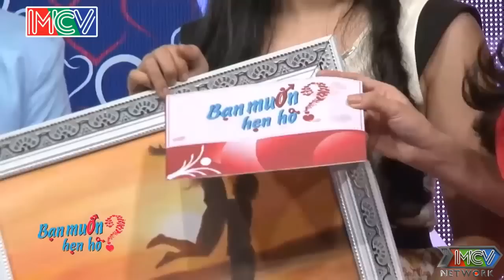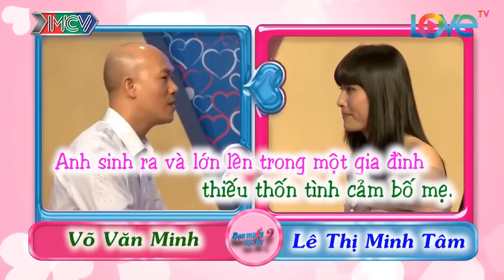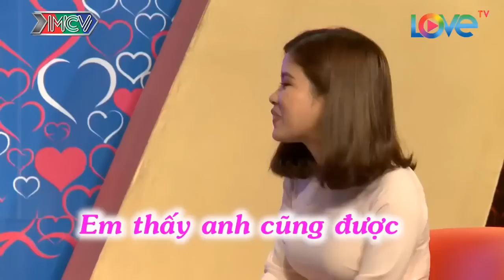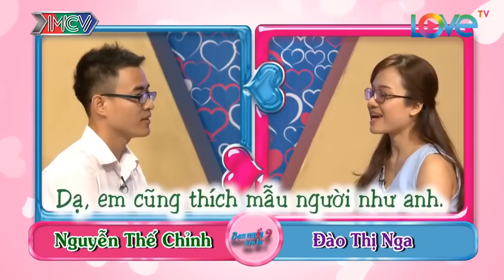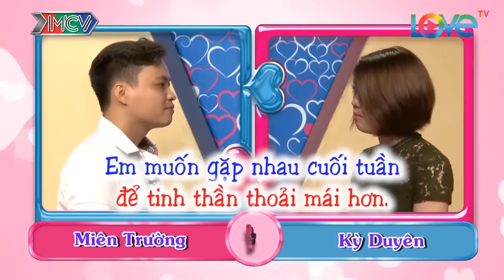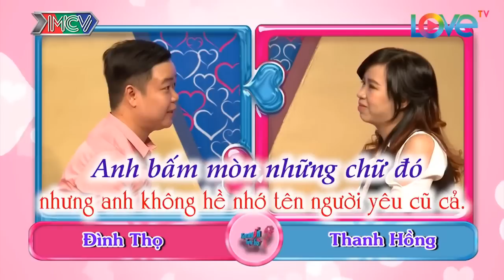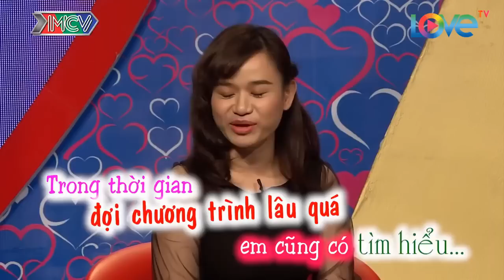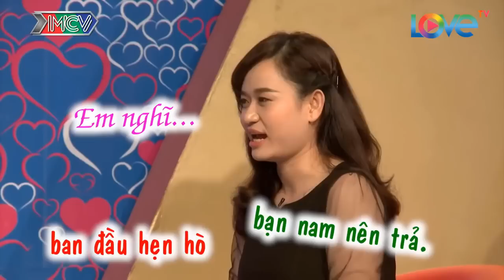Ngày Va Lung Tung Trường Quay Cười Xoắn Lưỡi Khi Chàng Trai Siêu Mỏng Bế Nàng Bé Bự Để Yêu Thương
69 Cách Yêu là trang cập nhật những chương trình hẹn hò, ghép đôi, mai mối hot nhất hiện nay BẠN MUỐN HẸN HÒ, HẸN ĂN TRƯA, VỢ CHỒNG SON, YÊU LÀ CƯỚI, MAI MỐI CÙNG NGƯỜI LẠ